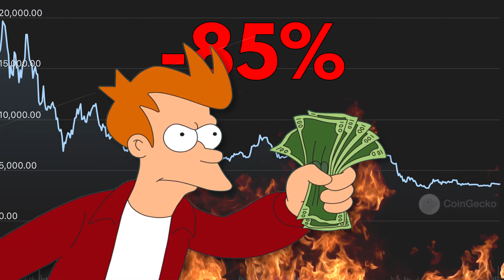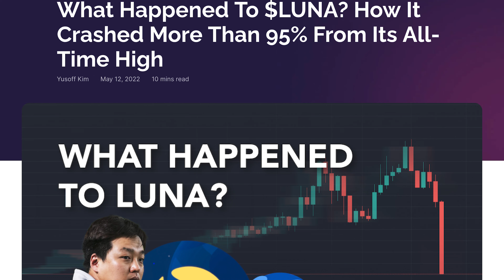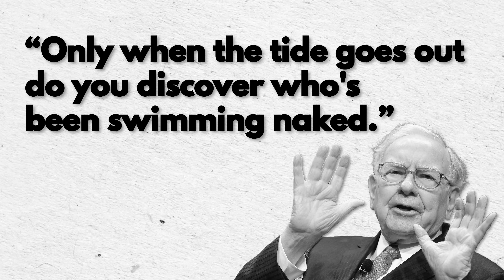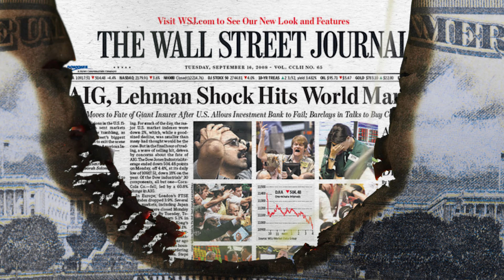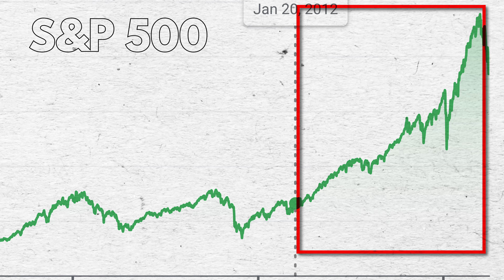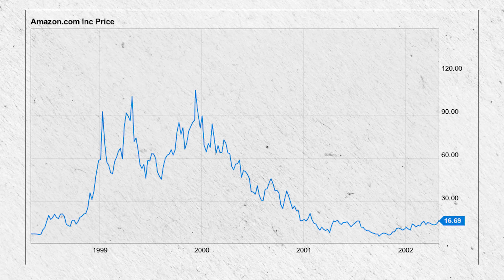Market sucks. This is what Millionaires are doing.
This is a really tough market and it could get a lot worse. So I chatted with some self-made millionaires and asked what they thought of this market and what they plan to do. ▼▼

What to know what gear I use to make my videos and what gear I recommend if you're just starting out?